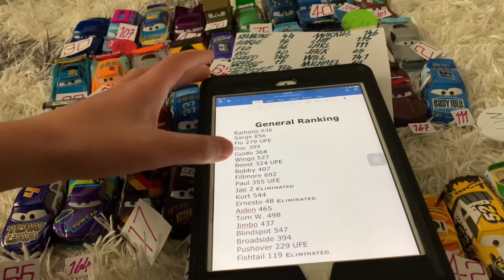BFPTBACEC 6: Barfing 3.0